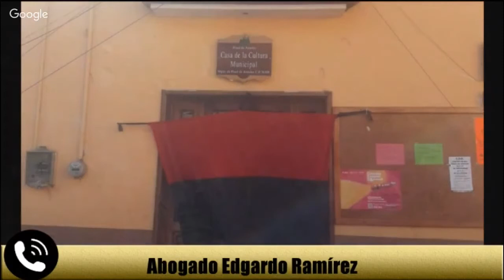Respeto a los derechos de los trabajadores de Pinal de Amoles pide abogado.